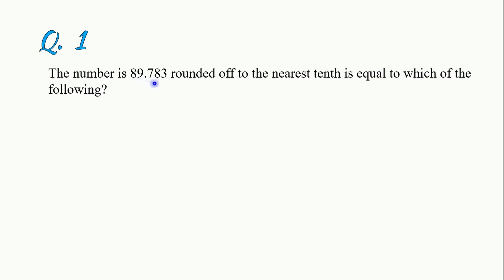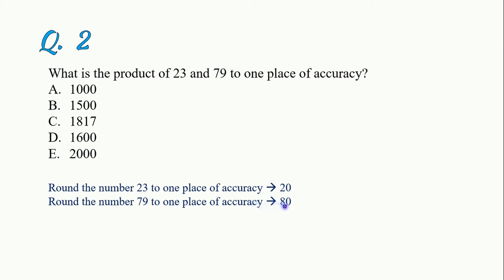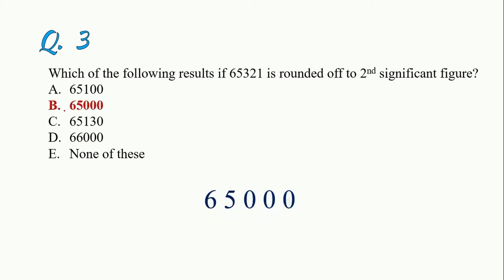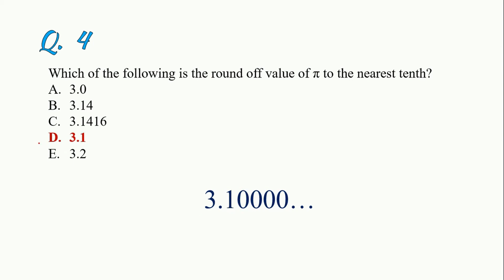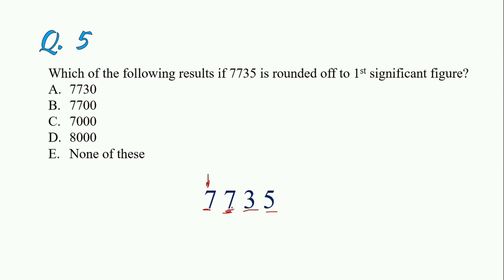Rounding Off (Practice Questions) | IBA | GRE | SAT | GMAT | Bank Job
Lecture 2 Group 1
Practice Questions on Series Problems

IBA MBA Math